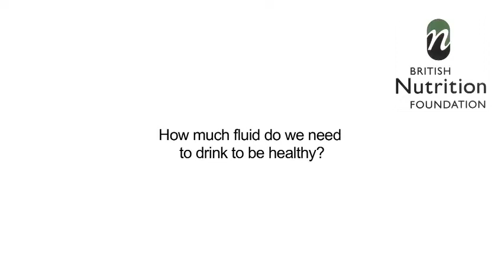How much fluid do we need to be healthy?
Professor Ron Maughan from the University of Loughborough explains how difficult it can be to determine exactly how much we need to drink and suggests some practical ways to make sure you stay hydrated.